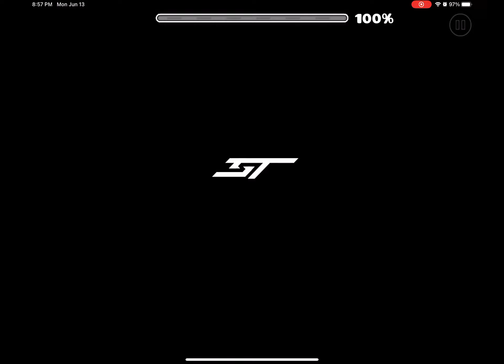Geometry Dash- First Race by Stamina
Song: Race Around the World by Waterflame